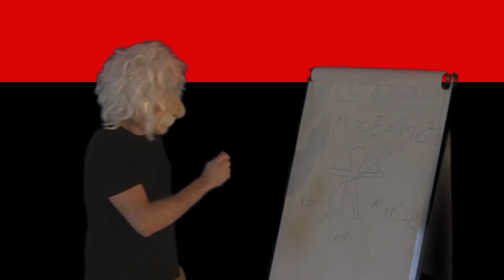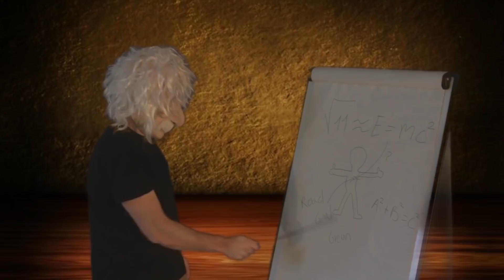De Plekbend - Dat zit van Binne ( LVK 2018)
De LVK 2018 inzending van De Plekband - Dat Zit Van Binne.
DAT ZIT VAN BINNE

Kom doon mer mit
Want eder wit
Dat vastelaovend in os zit

REFREIN:
Ut is zoë gek ... neet te verzinne
De vastelaovend zit van binne
Veer hubbe roëd gael greun in ’t blood
Dat maak ut laeve hie zoë good
Veer hoove ech ... neet draan te winne
Es vastelaovend geit beginne
Want doe zuus ut euveral
Hie is ut ummer, jao ummer karnaval

COUPLET EIN:

Al zoë vanaaf de loetsj en flesj
Lekker verkleije op de crèche
Es puber eindelijk op stap
Vings dien prinses wat is ze knap
Is doa dien eerste grieze haor
Dan ligge pruuk en teng al klaor
Veer viere altied karnaval
Dat un gans leave doere zal

Dus doon mer mit
Want eder wit

COUPLET TWIËE:

Kiek mer sjtiekem wie de sjlegter
De sjaslik polonaise reig
En doa achter is de bekker
Bezig mit nonnevotte deig
Unne clown es president
Terwiel hea karnaval neet kent
De meister mit te groate sjeun
Hea heat krietjes roëd gael greun

BRÖK:

De boer dea in oktober, in zien lederhose sjteit
Int veurjoar mit de prinsekar et hui ophoale geit
Et mak neet oet wie stoe et viers
Es ederein mer wit, dat dat geveul veur karnaval van binne zit